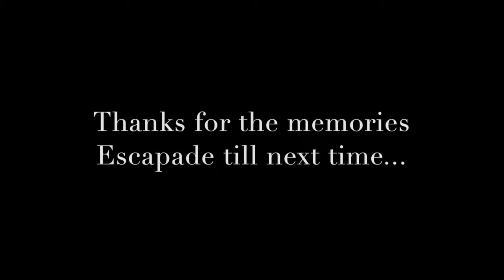ESCAPADE MUSIC FESTIVAL | DAY TWO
Sorry about the long wait guys.
Reminiscing hard about this day, Armin stole my soul. But just to give you guys a quick update, I just moved into my new apartment and I don't have internet yet. Along with a whole bunch of other things it's been hard to upload and edit. I promise though I will be back soon and with great new content.'